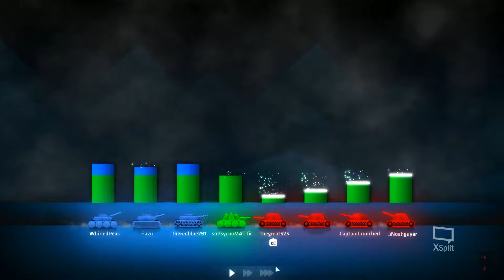Shellshock LIVE! - 26 - Meister vs Meister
Was it fate or coincidence? TheGiggleMeister vs ButtMeister.